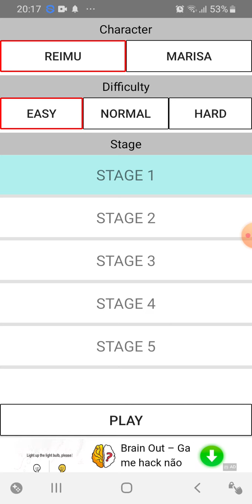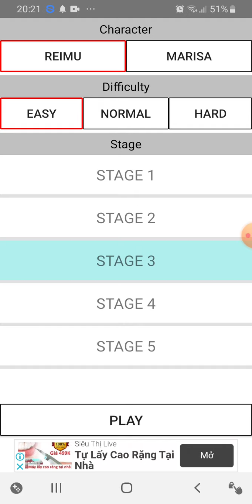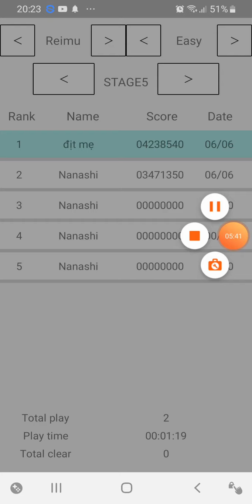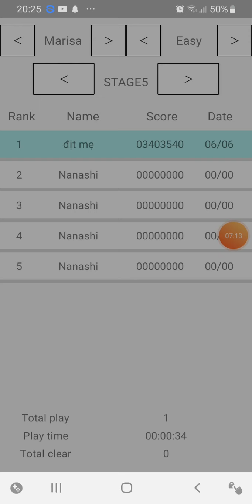Lần đầu chơi touhou kiểu:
Game làm tôi lóe cả mắt